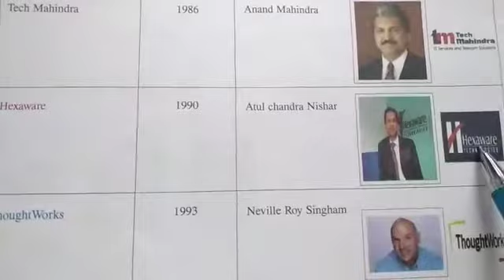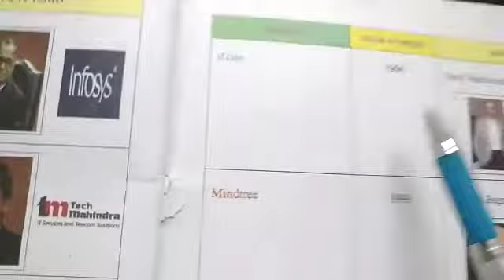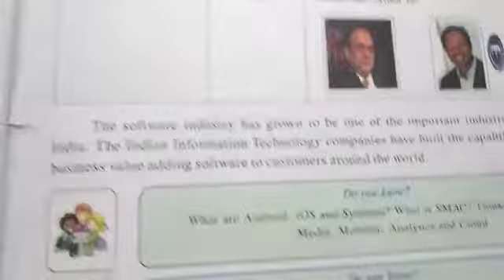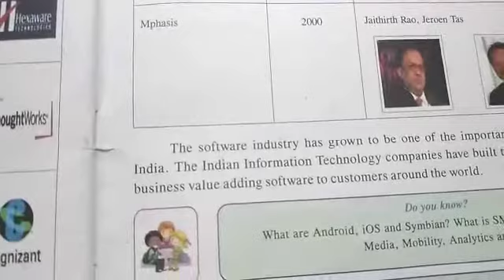4th Std Computer